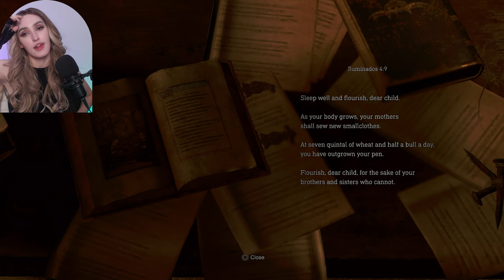do blondes have more fun? | Resident Evil 4 (2023) - Pt. 3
We’re back!! This time to harpoon a lake monster and chat all things Resident Evil, video game storytelling, and itchy cosplay wigs!

Featuring discussions of: franchise development, how gamers only see a fraction of game content, modern conveniences and personal difficulty tuning preference, meat consumption & how rats are cute, my wonky aim, the narrative function of the Merchant vs. the Duke (Resident Evil 8), depictions of Ashley, why we love looting, how attention to detail builds community, S.D. Perry’s RE books, and gaming while sleepy.

Resident Evil, in all its glorious gore, is a mature franchise so content/trigger warnings for gore and mature language (mostly mine–occasionally Leon’s).

Thanks for hanging out with me ;) Glad you're here! :) See ya again soon.

xoxo, Ellie (aka E.T.)

✧ Resident Evil spotify playlist ⇾ spoti.fi/40je7Ew

✦ 00:00 ⇾  we’re back! (intro)
✦ 00:48 ⇾  ch. 3 start
✦ 01:17 ⇾  umbrella connections (leaving mansion)
✦ 03:13 ⇾  franchise development
✦ 03:52 ⇾  players only see a % of content (back at the village)
✦ 04:53 ⇾  modern conveniences & difficulty (fighting colmillos)
✦ 06:51 ⇾  itchy wigs & closet cosplays (clearing village)
✦ 09:19 ⇾  RE difficulty tuning (village meeting house)
✦ 11:33 ⇾  MERCHANT :) & his requests
✦ 13:57 ⇾  the church (finally)
✦ 16:01 ⇾  Duke vs. Merchant
✦ 18:02 ⇾  depictions of Ashley
✦ 20:12 ⇾  heading to the waterfront
✦ 22:05 ⇾  why do we love looting
✦ 24:33 ⇾  the Quarry & attention to detail
✦ 27:11 ⇾  styling cheap wigs (merchant at dock)
✦ 28:26 ⇾  Leon & tropes in storytelling (shooting range)
✦ 36:27 ⇾  Del Lago feeding time
✦ 37:11 ⇾  RE movies & SD Perry books
✦ 43:12 ⇾  clearing the fish area (& gaming when tired)
✦ 48:34 ⇾  he thinks he can swallow us whole!! (Del Lago boss fight)
✦ 53:26 ⇾  catch ya later! (outro)